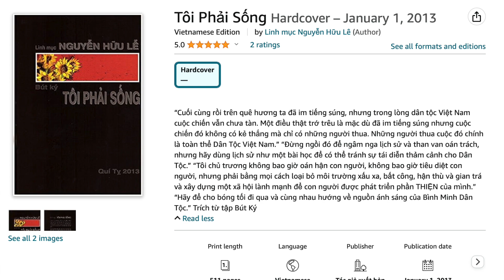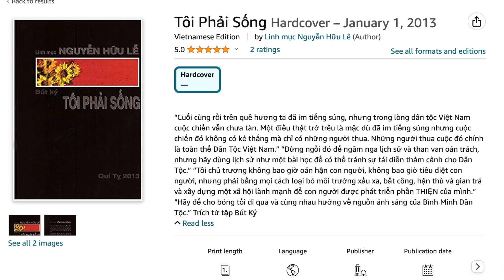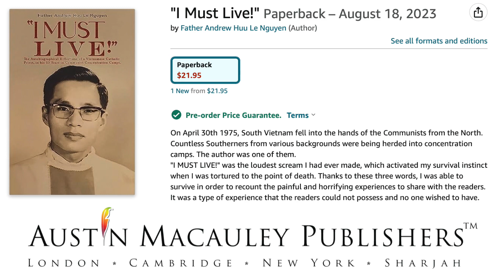VATV | Phỏng Vấn Linh Mục Nguyễn Hữu Lễ Tìm Hiểu Về Ấn Bản Tôi Phải Sống Bằng Việt Ngữ & Anh Ngữ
Chương trình do Nguyễn Phú Quí thực hiện